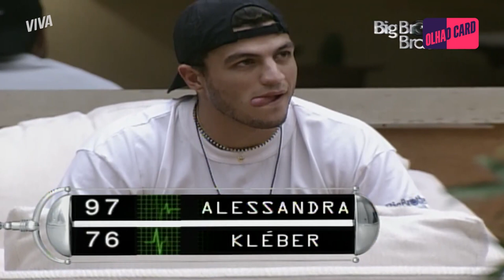BIAL CONFUNDE LEKA E BAMBAM NO DISCURSO DE ELIMINAÇÃO! | BIG BROTHER BRASIL 1 | MELHOR DO DIA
Ai ai, esse Bial... No paredão entre Leka e Bambam, o apresentador resolveu enganar a casa e fez um discurso todinho pro paulista, mas a eliminada na verdade foi a sister, com 73% dos votos! 😳
Pra quem foi sua torcida nessa berlinda? Me conta!

Capítulo 57, dia 06 de julho de 2021, terça-feira.